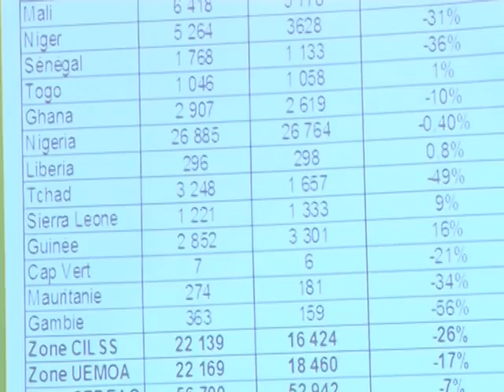FOOD AND NUTRITION CRISES IN SAHEL AND ECOWAS REGIONS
Paul Mefor's report on food crisis in the Sahel and ECOWAS regions of Africa